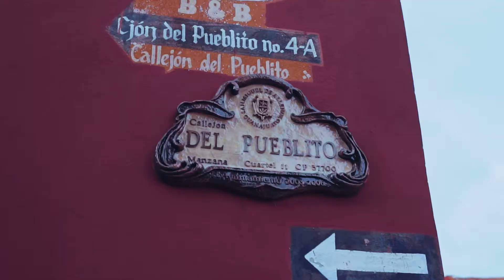La Valise San Miguel de Allende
La Valise San Miguel is a restored hotel that marries old-world elegance with contemporary design.
The classic structure blends in with the local architecture, complementing the surrounding beauty and within it hiding a true oasis. Its polychromatic spaces highlight the uniqueness of Mexican craft and Aztec symbolism, further decorated with an ensemble of contrasting modern accents and thoughtful bulbous fixtures. The distinct shapes unite the post-romantic marriage of styles in an alcove of past and present.

Produced by juanmapastorino / montes.agency for namronhospitality